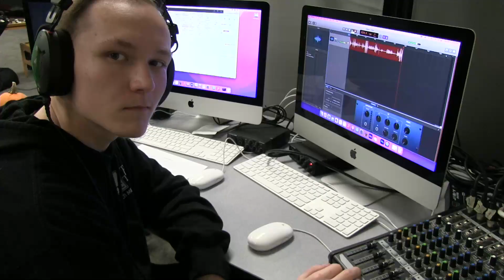Doing Time with Deputy Mike S2 E9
On this week’s episode, we celebrate the one year anniversary of the podcast! It’s been a year full of happiness and laughter, and what better way to celebrate than with cake, and a funny moments video.